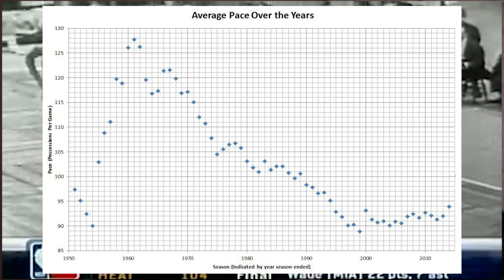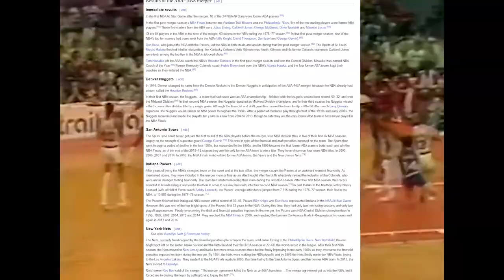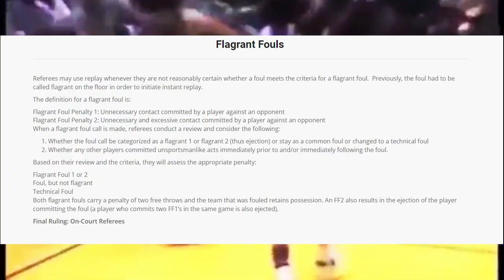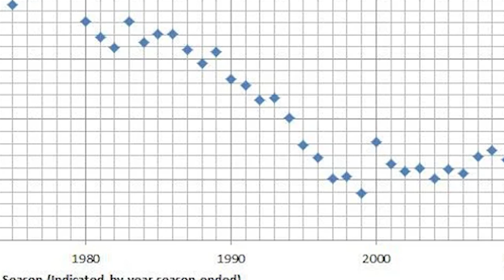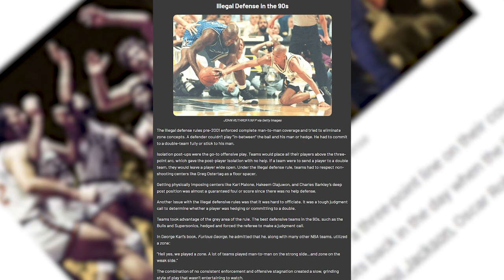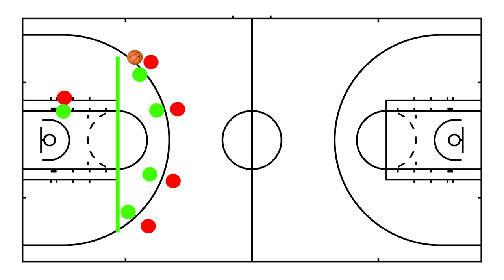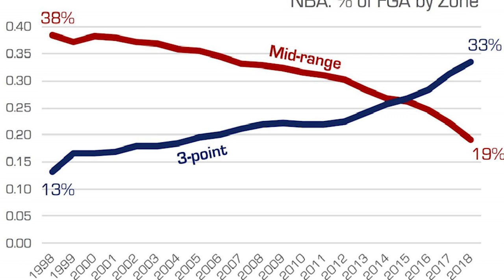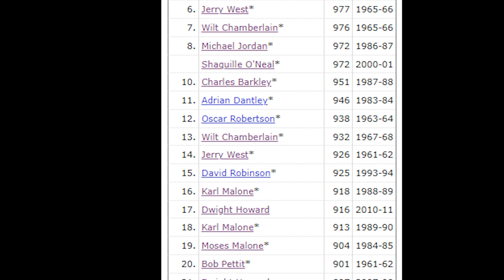Historia zmian w NBA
Dzięki, że obejrzałeś. To wiele dla mnie znaczy. Daj znać czy ci się podobało :)